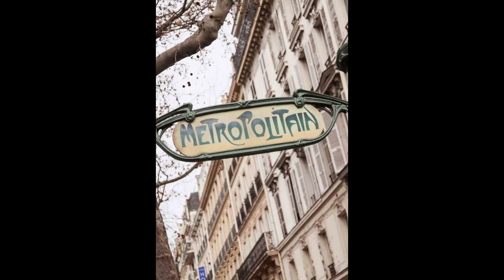ÖMER AKDAŞ PRESENTE ▶️🎶💜❌ I'm Movin On New video 2023